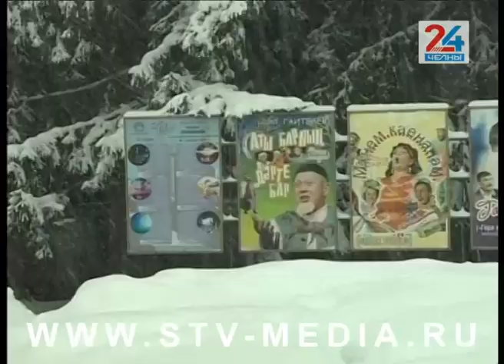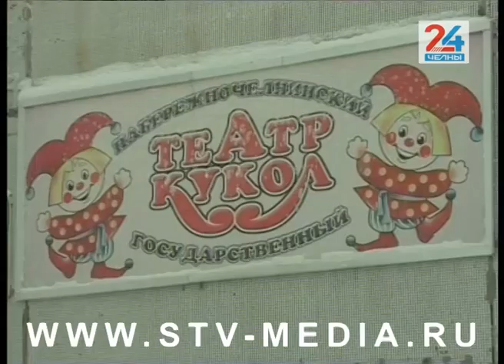Внимание, смена декораций!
Набережночелнинский театр кукол, как и татарский драмтеатр, переедет в новое здание уже в этом году. Об этом стало известно сегодня нашему телеканалу. Учреждения культуры сменят локации друг за другом. Однако прежде, предстоит подготовить проект реконструкции здания татарского драматического, чтобы оно отвечало требованиям кукольников.